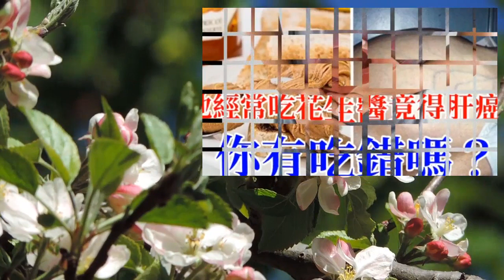他經常吃「花生醬竟得肝癌」！原來「這種成分」每吃一口都在滋養癌細胞，你有吃錯嗎？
【相關影片】

收藏！！